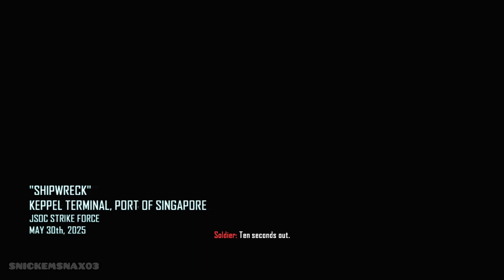Call of Duty: Black Ops 2 Gameplay Walkthrough Part 4 - Shipwreck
At the start of the mission, Admiral Briggs and Section inform the team that Iran is under threat of an SDC missile attack, and that the missiles are to be delivered to the SDC destroyers from a freighter docked at Keppel Terminal in Singapore. The SEAL team deployed there to disable the defense systems protecting the freighter before calling in an airstrike to finish it off.

If the mission is successfully completed, then Iran will be protected from SDC attack and help JSOC. If the mission is failed, then Iran will be invaded by SDC and will join the coalition.